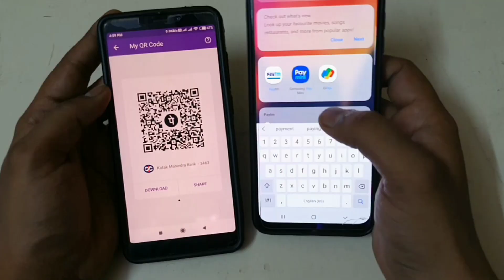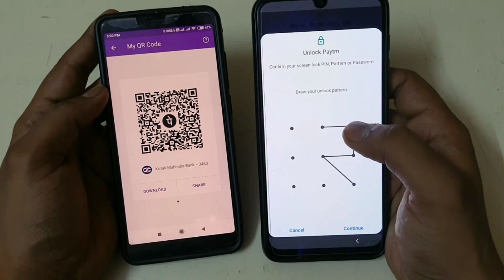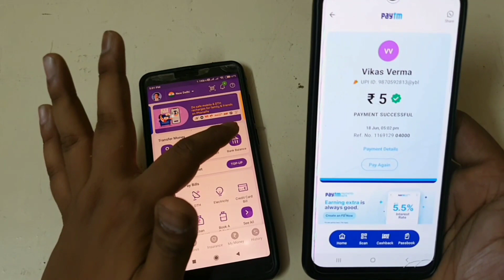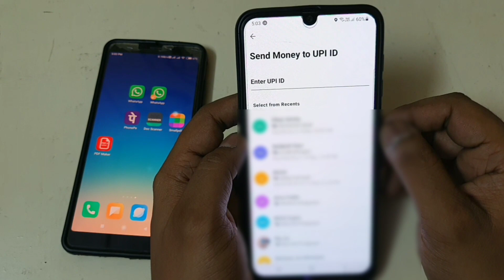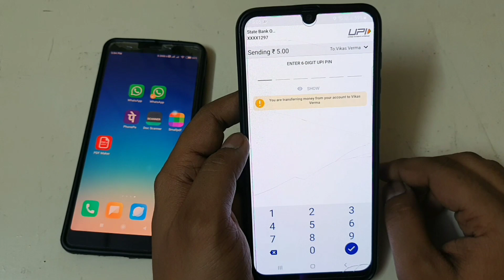Paytm Se Phonepe Me Paise Kaise Transfer Kare Qr Code | Paytm Ke Paise Phone Pe Me Kaise Bheje